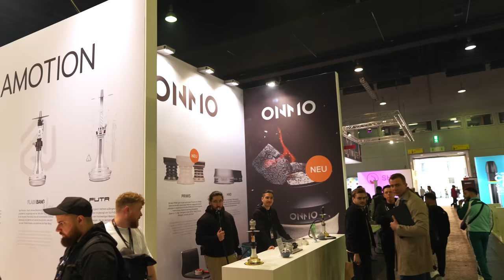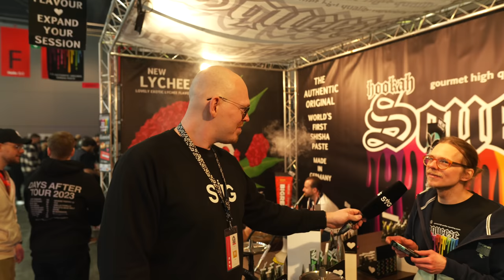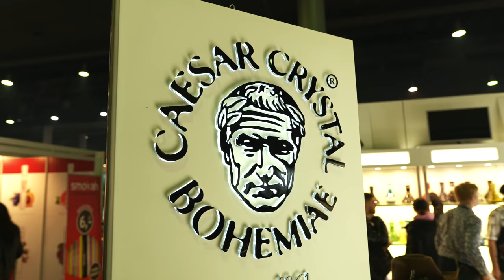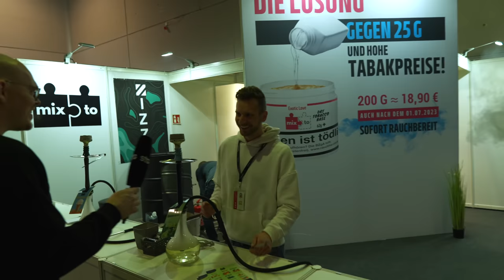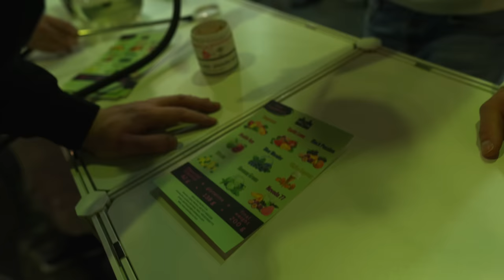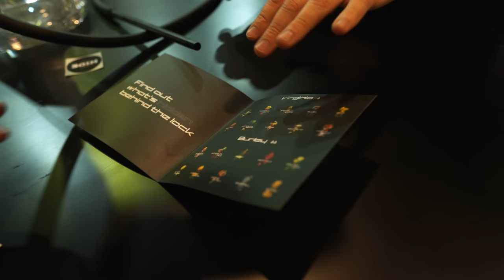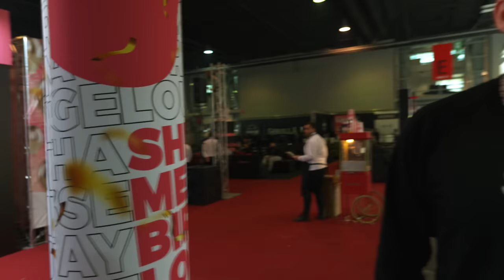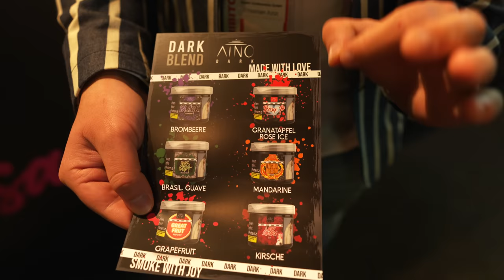SHISHAMESSE XL VLOG 2023! - Rundgang und viele spannende INTERVIEWS!